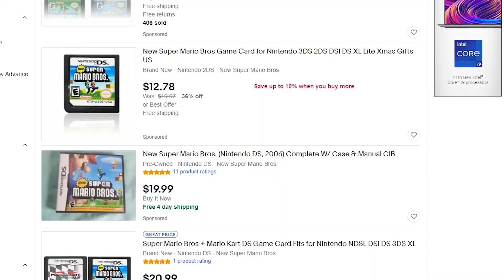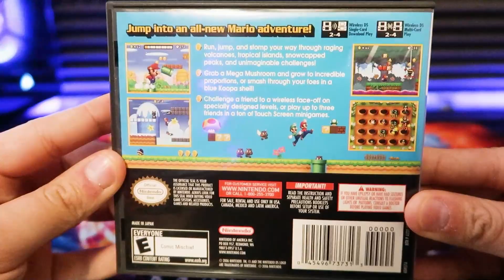New Super Mario Bros.: BIGGER & NEWER! [DS Play Log Ep. 2] | Mikeinoid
New Super Mario Bros released May 15th, 2006 for the Nintendo DS, here in North America. As part of my DS Play Log series, I wanted to go back and talk about this game and give my honest thoughts! Is this a good DS game?

New Super Mario Bros. - Title, Overworld, Athletic, Beach, Castle, Underground, Underwater
Persona 5 Strikers - What You Wish For

Discord Server: Available for Only Mikes Members